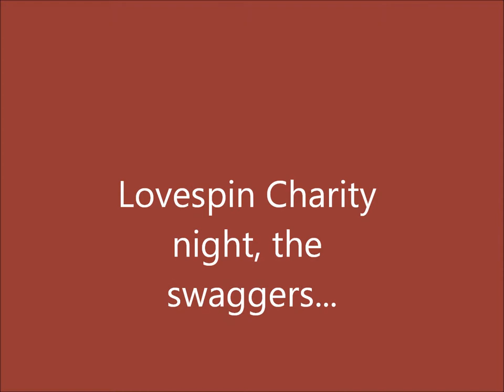lovespin charity night swagger routine